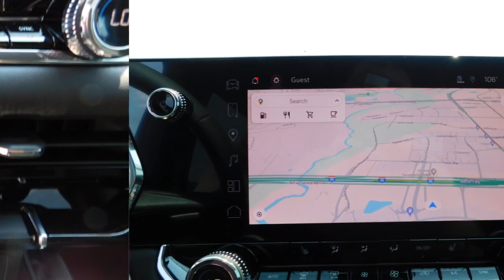2024 GMC Canyon R1224976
2024 GMC Canyon 4WD Elevation

Onyx Black 2024 GMC Canyon Elevation 4WD 8-Speed Automatic 2.7L I4 Turbocharged DOHC 16V LEV3-ULEV50 310hp 4WD.brbrRecent Arrival!